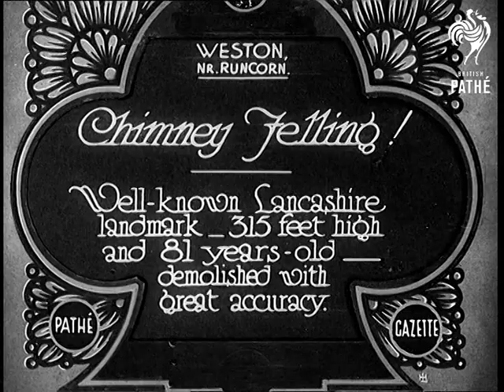Chimney Felling! (1932)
Full title reads: "Chimney Felling! Well known Lancashire landmark - 315 feet high and 81 years old - demolished with great accuracy.

Weston Near Runcorn, Lancashire, England.

Flat capped man inserts explosive charges into holes bored into the base of a chimney. The detonator cable or fuse can be seen trailing from the hole and the one next to it.

Man depresses handle on electric detonator. Close shot of the charges exploding and a hole being blown in the base of the chimney. Two men work to enlarge the hole blown by the explosives, they knock away bricks with a sledge hammer and large chisel.

Long shot of the chimney as it begins to collapse. A large proportion of the chimney comes crashing down with bricks and dust being scattered around.

A good half of the chimney is still standing as the story ends.

Sound track missing. There appears to have been a shorter, silent version of this item in Gazette 1882. This is currently missing.
 FILM ID:645.05